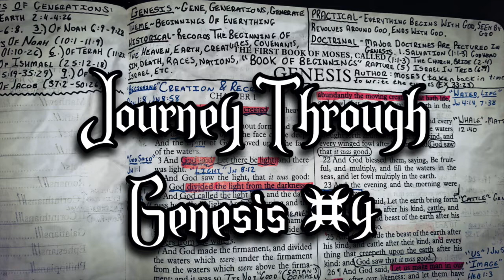Journey Through Genesis #4 (FINAL)